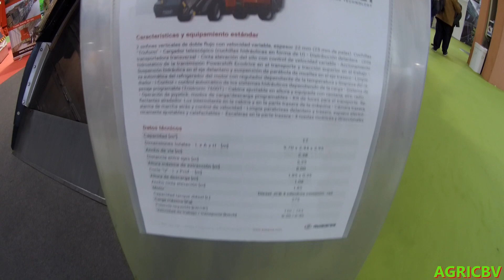FIGAN 2019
Feria Internacional para la producción animal
Internacional Animal Production Show